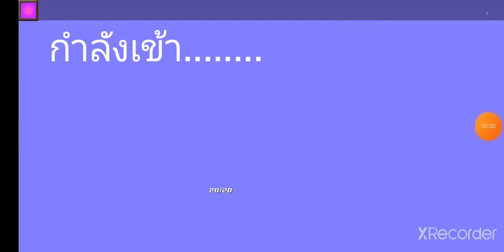เกม Block man go EP 1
คลิปต่อไปจะทำอะไรดีน้า